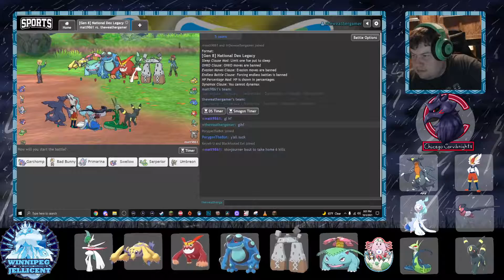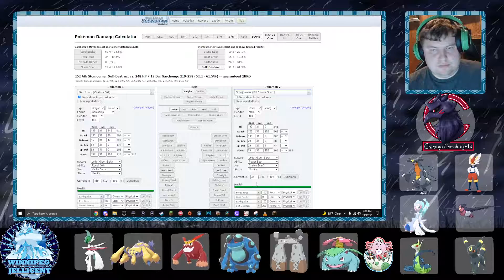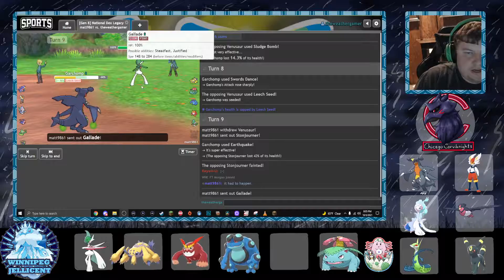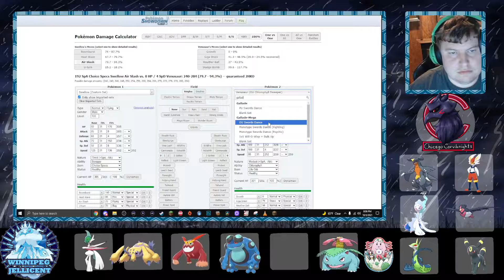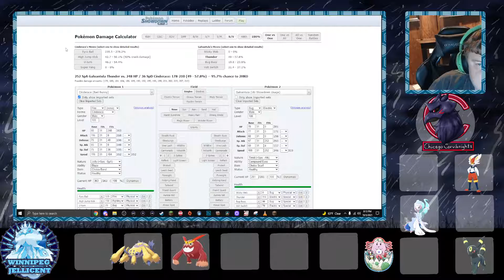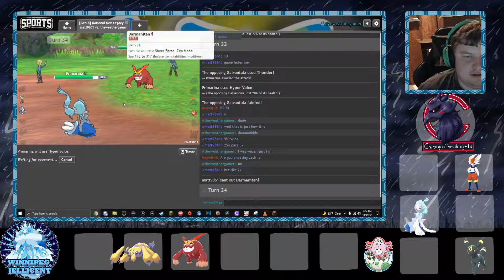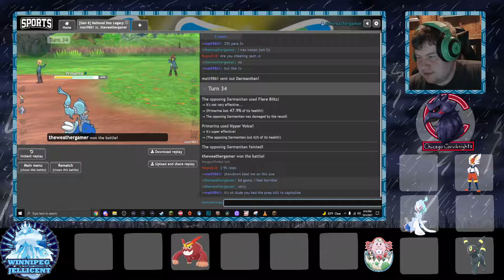Haxed BRL S8 W3 Chicago Corviknight vs Winnipeg Jellicent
I am so sorry Matt. The game really hated you